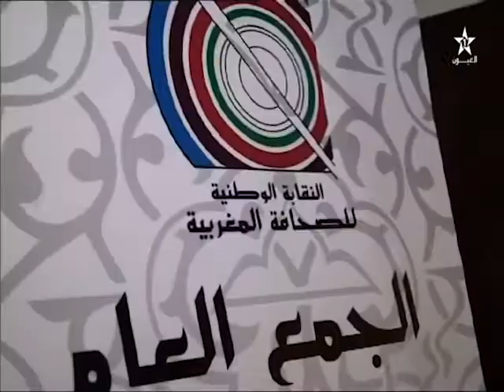مولود نقابي اعلامي جديد ينضاف الى خانة المؤسسات الاعلامية بجهة كلميم وادنون.